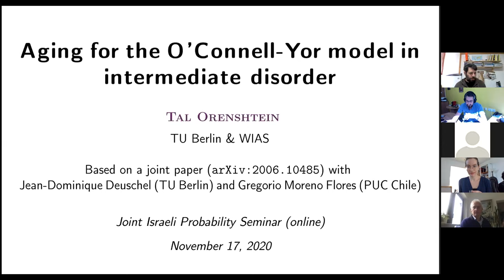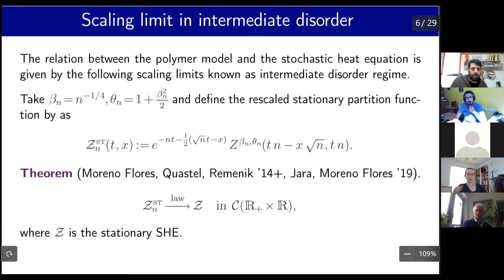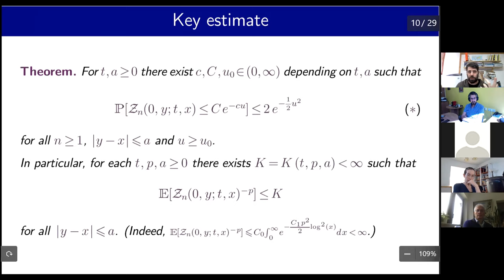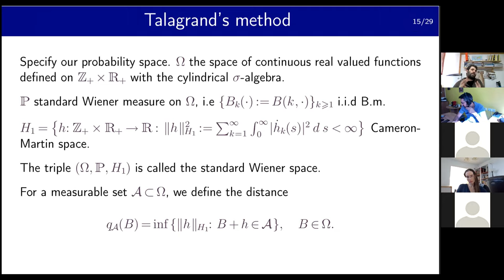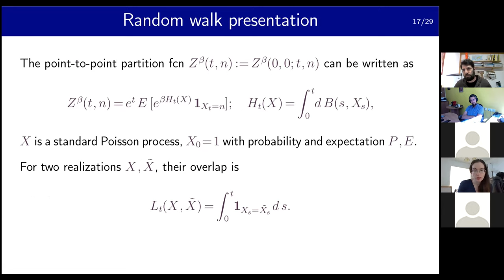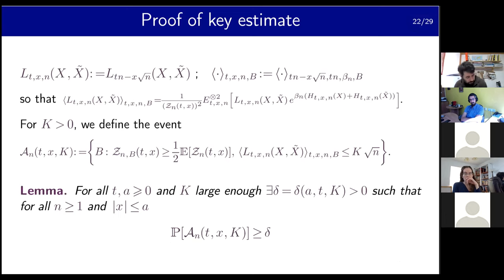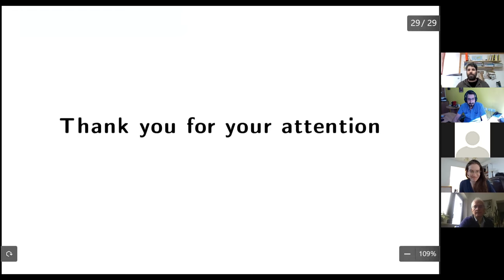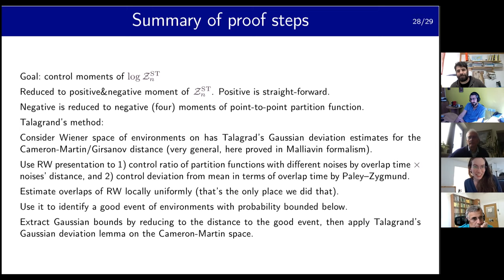JIPS - 17/11/20 - Tal Orenshtein (TU Berlin)